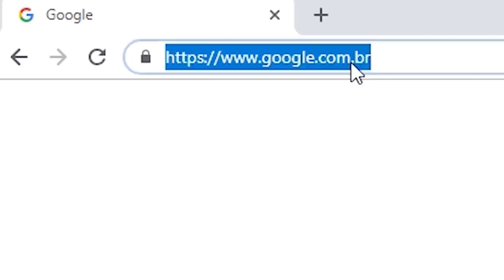Refel x Baueb | 144ª Batalha da Aldeia | Barueri | SP